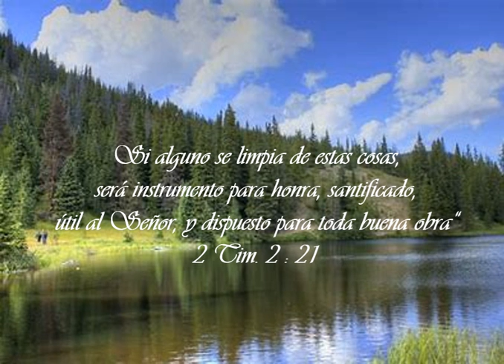Devocional viernes 24 de junio 2022.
Deseando las mayores bendiciones en su vida leo de 2 Tim 2 versículo 21 dice así, "Si alguno se limpia de estas cosas, será instrumento para honra, santificado, útil al Señor, y dispuesto para toda buena obra"
Muchas veces se celebra las acciones de niños que obran erróneamente y se dice que son graciosas, dichas acciones. Con esto se estimula y motiva a que repita dicha acción. Es muy grave y no se entiende que los niños son esponjas, a las que lo que les cae, lo absorben de tal manera que difícilmente llegan a desarraigar. Y precisamente lo que se aprende en la niñez llega a manifestarse todos los días, en la vida de dicha persona. Y en general, para toda persona, a todo lo que se le presta atención y se llega a realizar como acción, es algo que queda grabado al inicio débilmente, pero luego si se continúa practicando se hace sumamente fuerte.
Esto induce en manera muy razonable a no aceptar teorías, que si se acogen tendrán un efecto corruptor. Debe purificarse la mente de todo concepto indebido que, si es albergado, lo apartaría de la segura Palabra de Dios, hacia las invenciones humanas, degradación y corrupción. Debe resistirse la obra que hace el enemigo mediante instrumentos de deshonra. Se debe escudriñar las Escrituras con mucha oración, encontrando así un camino seguro para seguir, no un camino humano sino el camino que conduce al cielo. La obra de purificación es una obra individual. Nadie puede hacer esta obra por otro.
"Si alguno se limpia de estas cosas, será instrumento para honra, santificado, útil al Señor". Es usted mismo que debe limpiar su vida de toda suciedad que contamina. El Espíritu de Dios trabajará por medio de instrumentos humanos santificados, a los que guiará para que procedan correctamente. Le serán proporcionados capacidad y gracia. Así llegará a estar lleno de un ferviente deseo de predicar las verdades divinas, firme, decididamente y en una forma clara. Al mismo tiempo que testificará por su propia vida la belleza de lo que el Señor puede hacer en la vida de todo el que lo acepta.
Recuerde siempre la promesa "Si alguno se limpia de estas cosas, será instrumento para honra, santificado, útil al Señor, y dispuesto para toda buena obra” Deseo que el Señor le ilumine y le lleve a entregarse a él viviendo de acuerdo a sus planes. Bendiciones abundantes sean en su vida.